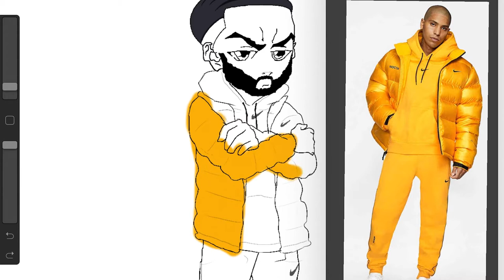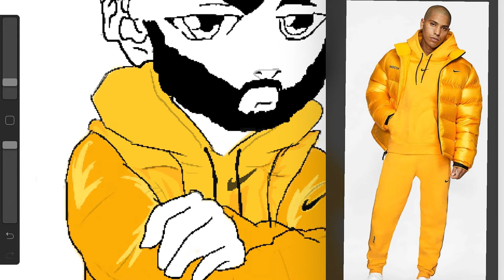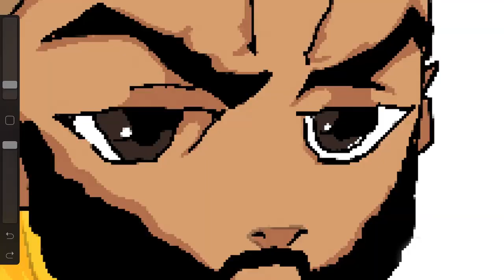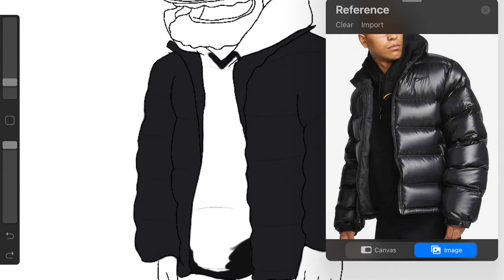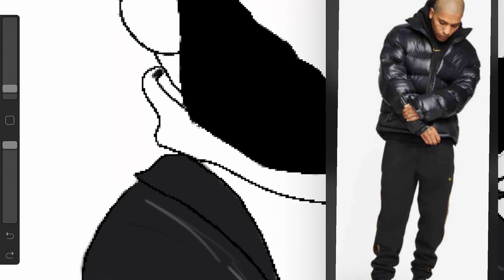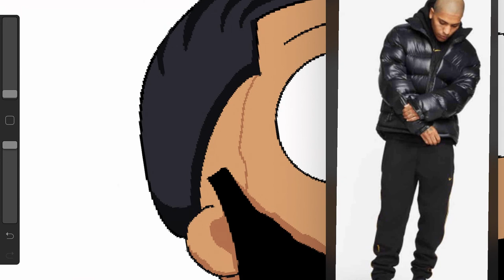Drawing Drake in 3 different styles | DrakeXNocta | Procreate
Drawing Drake in 3 different styles (Boondocks, Rick and Morty, The Simpsons)

Reprod: Royal Raven Music

Best Regards,
Royal Raven Music